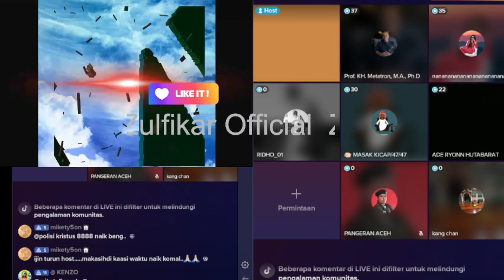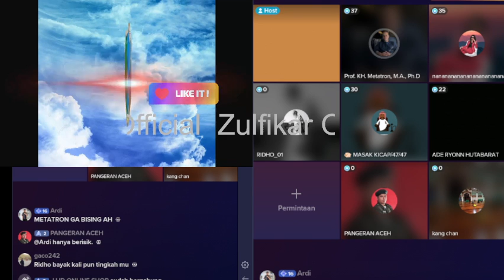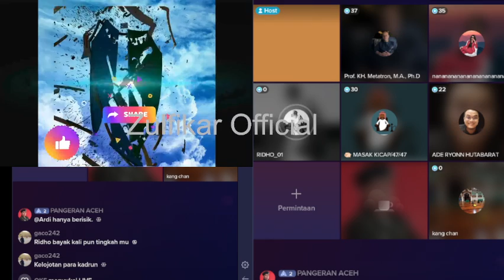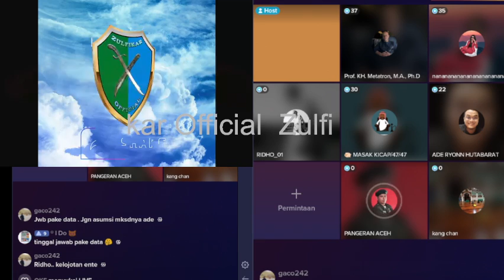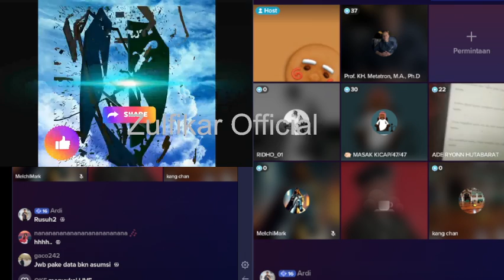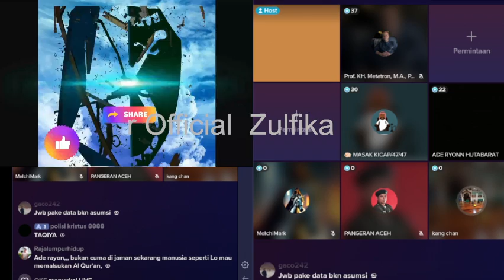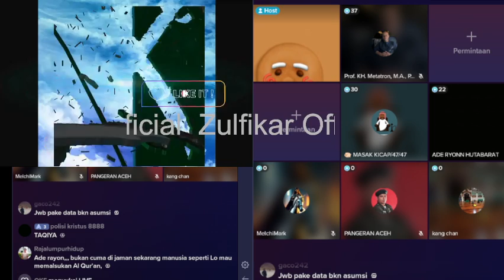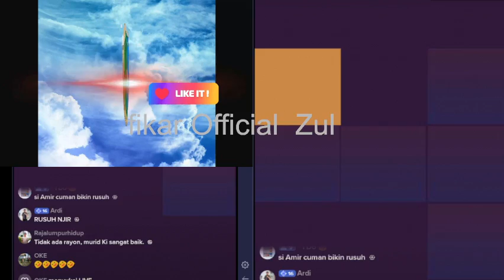Viralkan penghuj4d keristen ini harus di tan9kap Allah Diktakan n4j!s dan Lebih rendah dari B4b!